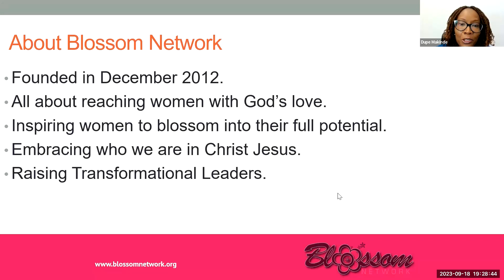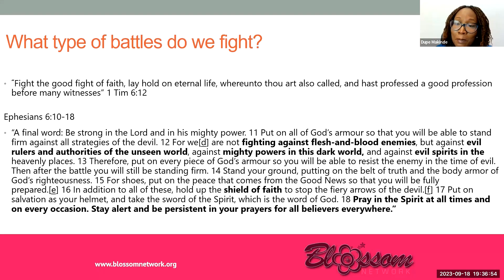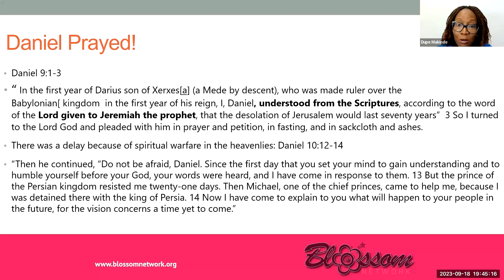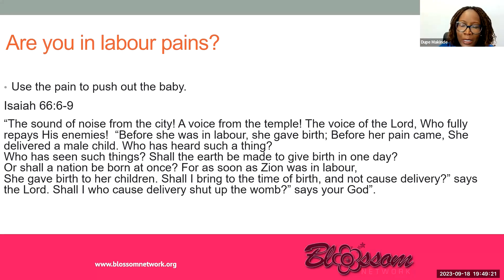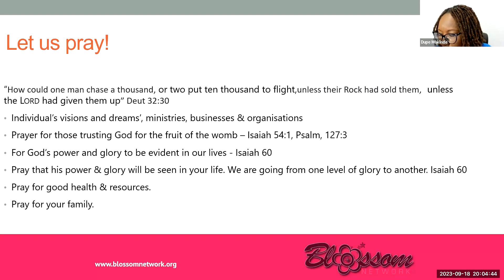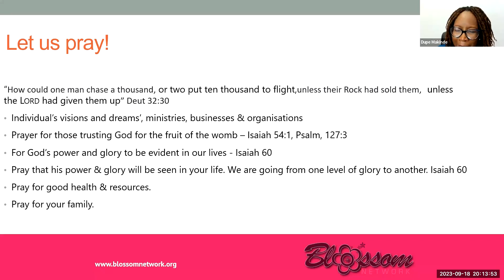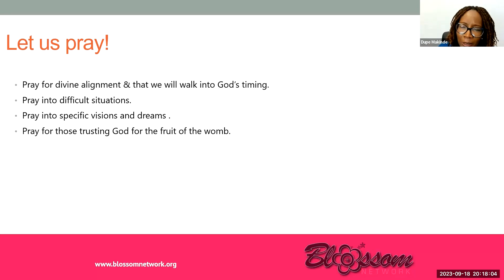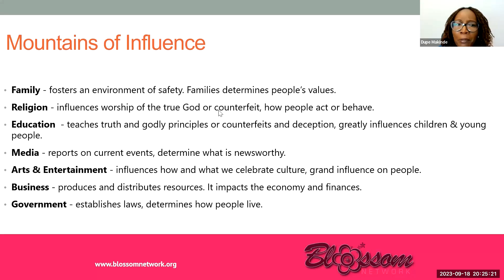Blossom Sep Breakthrough prayer meeting || Dupe Makinde || Gifts and Dreams